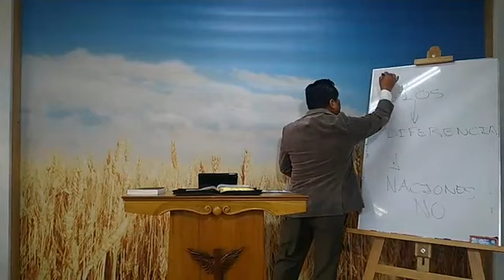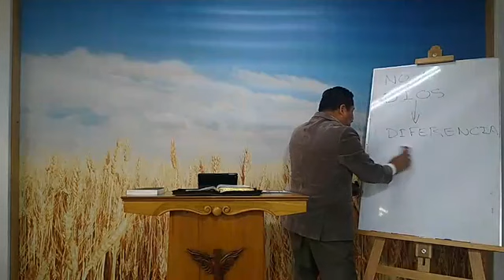2020-08-06 -"El Misterio De Las Siete Iglesias Nro 21" - Hno. Scabarrozzi